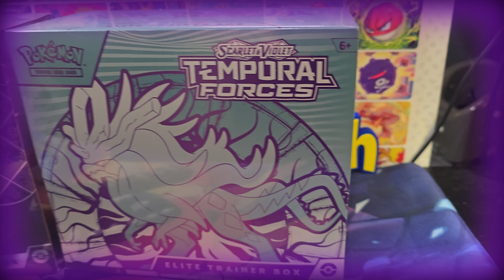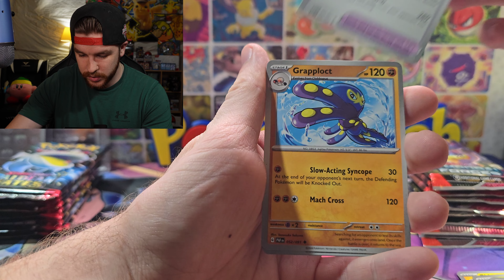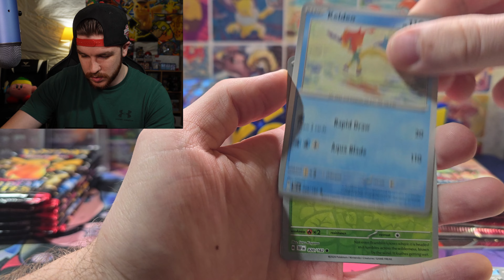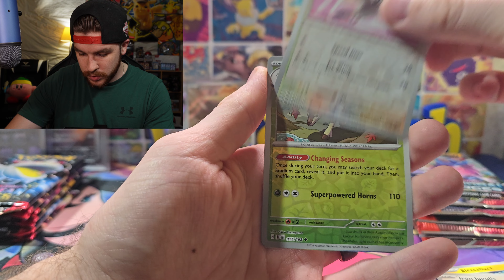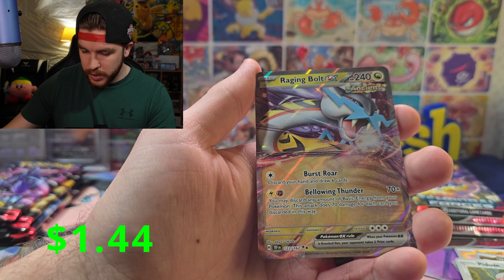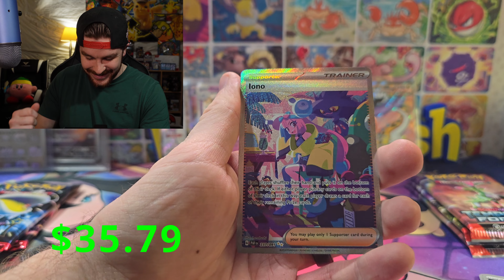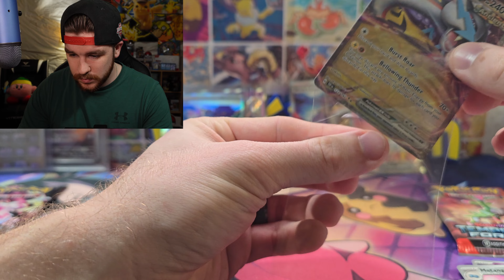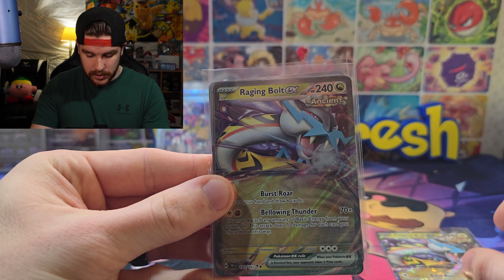WHICH NEW SET IS BETTER??? Paldean Fates vs Temporal Forces ETB battle!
ETB battle between Paldean Fates and Temporal Forces. Which of the newest two sets is better in this battle? You decide!